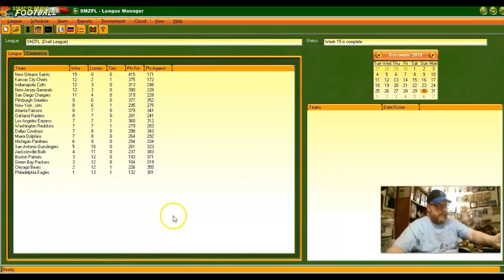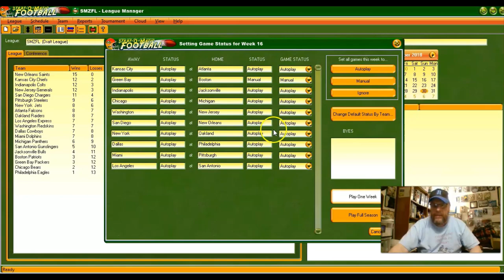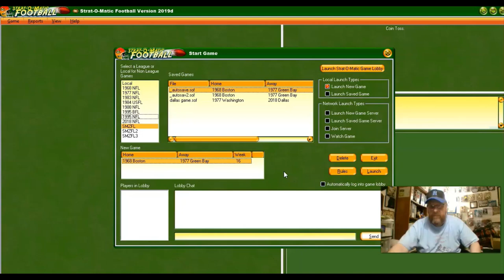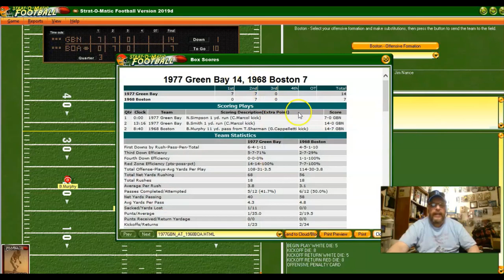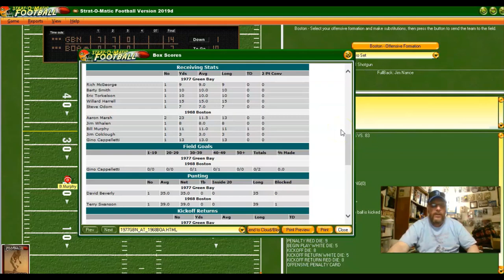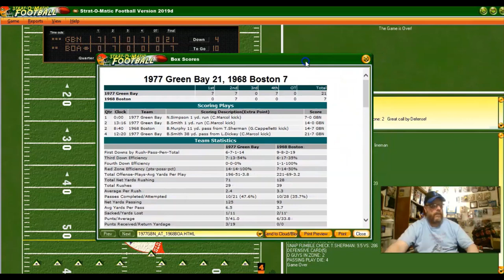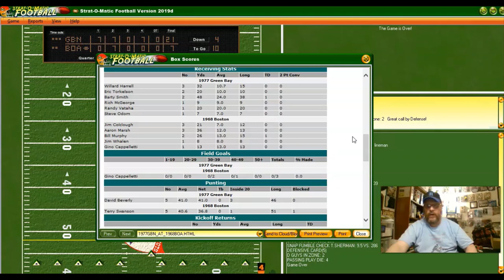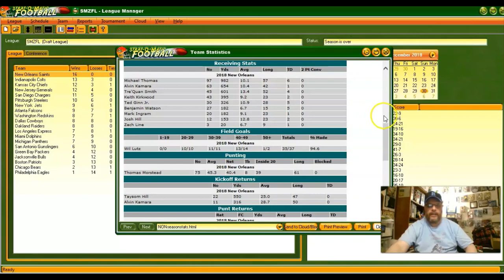Strat-O-Matic Football (PC): 1977 Packers @ 1968 Patriots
The Green Bay Packers, who were 4-11 in 1977 and come into this game 1-14 in a simulated season of a montage of teams from various season, visit the Boston Patriots, who were ALSO 4-11 in real life (but in 1968) and come in 4-11 in this simulated season. It's the last game of the season between the horrid 1977 Green Bay Packers and the very bad 1968 Boston Patriots! Who is worse? Tune in to see.